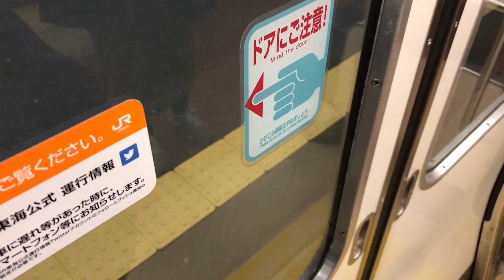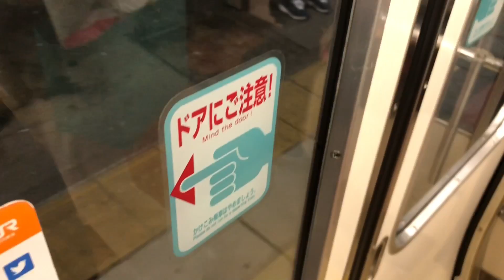【添加励磁】211系5000番代K11編成(外扇&内扇)関西線運用走行音 / JR211-5000 sound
Japanese train running sound and view in the car.(Nagoya/JR-Central/Series211-5000)

JR東海神領車両区所属の211系5000番代K20編成の長島駅発着シーンと、K11編成の関西線区間快速走行音です。界磁添加励磁制御方式を採用しており、モハ210-5054は内扇式のC-MT61A形、クモハ211-5606は外扇式のMT61形の主電動機を搭載しているようで高速域の唸りが異なっています。

・東海仕様の211系5000番代
211系5000番代は1988年に登場したロングシート車で、まずトイレ無しの4連と3連が中央線用に配置されました。国鉄時代の211系投入車と異なり、ドア内側は化粧板仕上げで乗務員室後部の窓は213系並みに大型化、空調は分散型となっている他、補助電源もMGやSIVではなくDC-DCコンバータとなっています。座席は2000番代などと同じくバケット式ながら座面奥行きが深く、個人的にはロングシートの座席では一番掛け心地が良いと感じています。最初の中央線投入車ではトイレ無しが不評だった為、後の大垣・静岡向け増備車と組替えを行い、側面サボの仕様が揃わない混成編成が多くなっています。クモハの5600番代は身延線向け狭小トンネル対応のグループで、静岡生え抜きのSS編成と神領所属の一部に見られます。

・対近鉄にはロングシート車を避けたい？
名古屋から桑名、四日市方面へはJRの関西線と近鉄名古屋線が競合関係にあり、国鉄時代は輸送力に分がある近鉄側がこの区間は圧勝でした。関西線は単線区間があることや貨物列車の制約で列車本数を増やせない中で、JR発足後は213系の転換シート車導入や特定運賃を導入して対四日市や桑名では近鉄より大幅に安くするなどサービス改善に努めており、313系によるワンマン運転開始後はボックスシートの3000番代が使用されてきたものを、2010年台に入って転換シートの1300番代に置き換えたのは近鉄への対抗意識が垣間見れます。このような情勢でJR側は関西線でのロングシート車は極力避けたいようで、211系5000番代の関西線運用は夕夜間に2往復のみに限られています。中央線や静岡ローカルでは当たり前の如く出会すロングシート車ですが、関西線では逆にロングシート車が希少となっています。